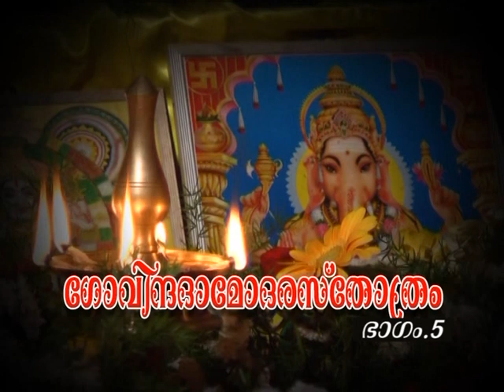Govind Damodar Stotram 05 || Vidwan Bhaskaran Nair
Vidwan Bhaskaran Nair ||  വിദ്വാൻ.കെ.ഭാസ്‌ക്കരൻനായർ